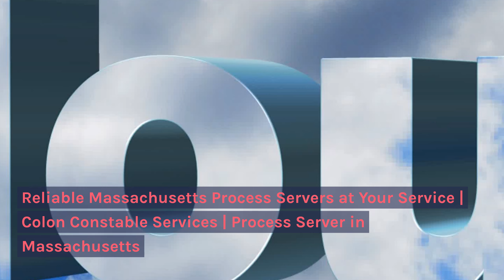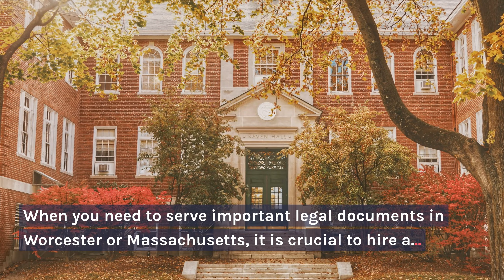Reliable Massachusetts Process Servers at Your Service | Colon Constable Services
𝗥𝗲𝗹𝗶𝗮𝗯𝗹𝗲 𝗠𝗮𝘀𝘀𝗮𝗰𝗵𝘂𝘀𝗲𝘁𝘁𝘀 𝗣𝗿𝗼𝗰𝗲𝘀𝘀 𝗦𝗲𝗿𝘃𝗲𝗿𝘀 𝗮𝘁 𝗬𝗼𝘂𝗿 𝗦𝗲𝗿𝘃𝗶𝗰𝗲 | 𝗖𝗼𝗹𝗼𝗻 𝗖𝗼𝗻𝘀𝘁𝗮𝗯𝗹𝗲 𝗦𝗲𝗿𝘃𝗶𝗰𝗲𝘀 | 𝗣𝗿𝗼𝗰𝗲𝘀𝘀 𝗦𝗲𝗿𝘃𝗲𝗿 𝗶𝗻 𝗠𝗮𝘀𝘀𝗮𝗰𝗵𝘂𝘀𝗲𝘁𝘁𝘀